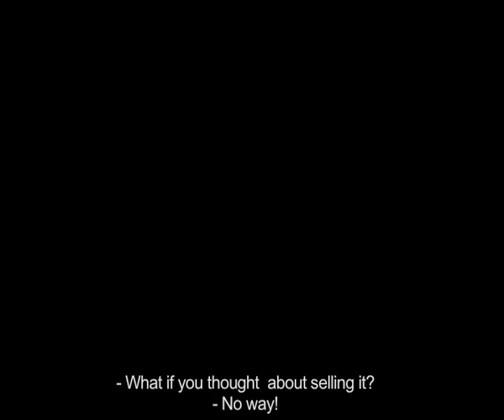Steroid TRENDS Trailer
*Trailer*
A documentary about steroids ..

Directed By:
Khalid Ali Al Abdulla

Assistants Director:
Saif Bin Thalith and Mohammed Bin Mdeiya

Interviewed with:
Omar "FLEX" Hammam
Coach Fat'hi
Coach Ja'afar
Amaar
Mohammed Ahli

Written By:
Kahlid Ali

Editor:
Khalid Ali Al Abdulla and Saif Bin Thalith

Camera man:
Saif Bin Thalith
Mohammed Bin Mdeiya